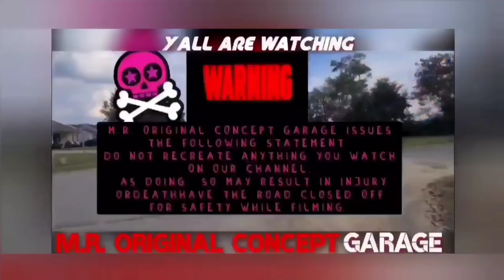The Road To... Smoky Mountain Small Bore Rally 2022 232cc 4v Liquid Cooled Build Series Episode:15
Today We Are Unboxing Accessories We Just Bought From T.R.S. (THE RUCK SHOP)

Big Shout Out To Them For All The Products We've been Buying From Them As Well As All The Other Big Players In The GY6 SWAPPED HONDA RUCKUS Community Including Some From China.

STAY TUNED FOR FUTURE PRODUCT REVIEWS FROM ALI-EXPRESS As I Help You Navigate To What Are The Stores To Buy From & Which To Stay Clear From As Yall Watch Me Take The Risk And Save Yall Money.

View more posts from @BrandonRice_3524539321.